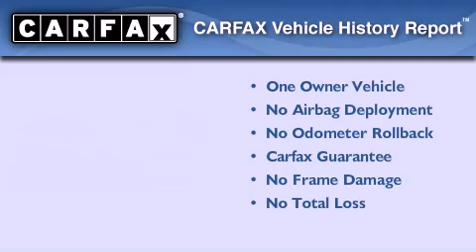Certified 2011 Chevrolet Camaro Acworth GA 30101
We've been honored to serve the Acworth GA area , we promise that your experience at our dealership will exceed your expectations !

 Year : 2011
 Make : Chevrolet
 Model : Camaro
 Engine : Gas V8 6.2L/376
 Trans . : Automatic
 Exterior : Silver Ice Metallic
 Miles : 19,962
 Interior : BLACK
 DAYS CHEVROLET INC
 3693 North Cobb Parkway
 Acworth , GA 30101
 2011 Chevrolet Camaro Acworth GA